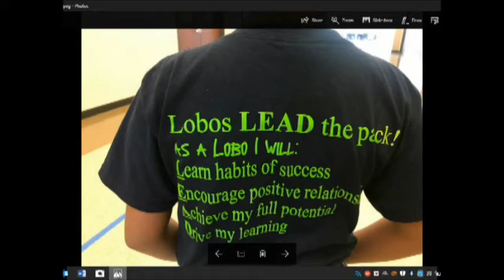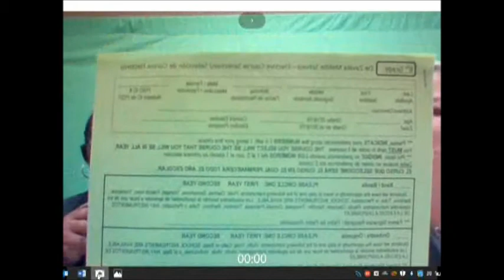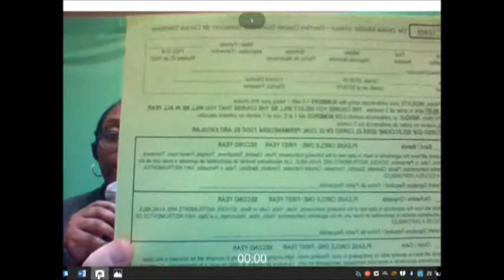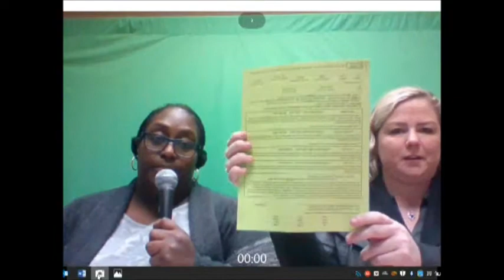1 18 18